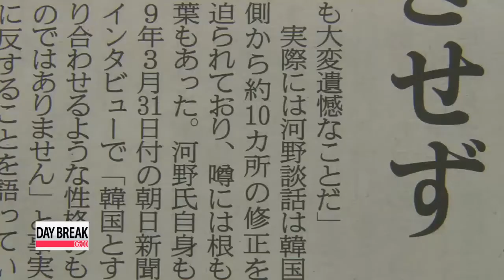Japan to announce review of wartime sexual slavery apology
The Japanese government is set to announce the results of its review into a landmark apology for the country's wartime system of sex slavery.
The Abe administration's decision to take another look at the so-called 'Kono Statement' has sent yet another chill down frosty Korea-Japan relations.
Yoo Li-an reports.
Japan's Deputy Chief Cabinet Secretary Katsunobu Kato is set to announce the results of a review on the Kono statement Friday, at a House of Representatives Budget Committee meeting.

The statement was issued back in 1993 by then Chief Cabinet Secretary Yohei Kono, and acknowledged for the very first time... the Japanese Imperial Army had forced women, euphemistically called "comfort women," into sexual slavery during World War II.
In February, Japan said it would re-examine the statement... drawing strong criticism from Korea, who slammed the neighboring country for its continued efforts to deny its historical wrongdoings.
Speculation on the results of the review are running high,... with concerns that Tokyo may try to revise or backtrack on the statement,... given that Japanese Prime Minister Shinzo Abe had said in the past, that he did not believe women were coerced to work in military brothels.
Japanese media reported earlier this week that the review will say the exact wording of the Kono statement was influenced by Korean bargaining.
Seoul said it stands ready to counter the results of the examination and emphasized that the statement was made on Japan's own accord.